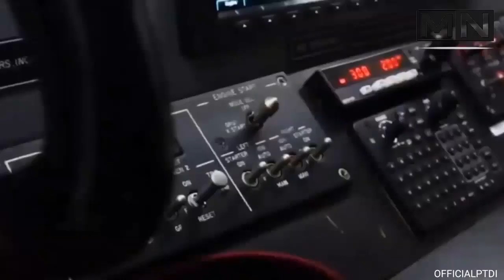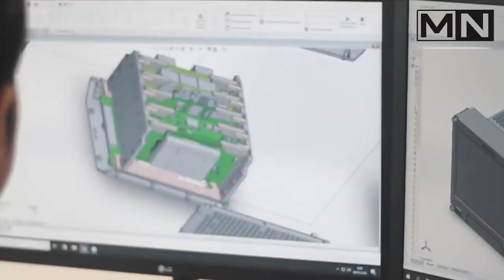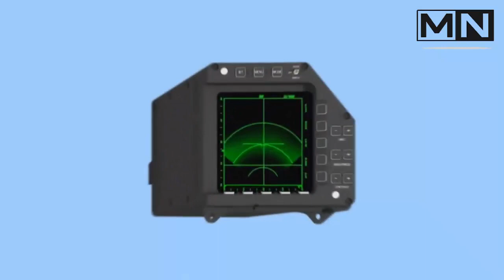PT Infoglobal Teknologi Semesta presents a mock-up of the 4.5 generation fighter jet at Indo Defense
Breaking News PT Infoglobal Teknologi Semesta presents a mock-up of the 4.5 generation fighter jet at Indo Defense 2022.
29 October 2022. by Author Poetra.

There is a surprise ahead of the Indo Defense 2022 Expo & Forum in Jakarta on 2-5 November 2022.
PT Infoglobal Teknologi Semesta (Infoglobal) will present a mock-up of the 4.5 generation fighter jet in the Indo Defense 2022 outdoor showroom at JIExpo Kemayoran, Central Jakarta.
This can be seen from the photos circulating in the WA group where the mock-up of the aircraft in question is being arranged for placement in the JIExpo outdoor exhibition arena.
Airspace Review confirmed directly to the CEO of Infoglobal, Adi Sasongko. He confirmed this.
"Yes, it is true. It will be exhibited there (JIExpo)," he said.
As is known, the Indo Defense 2022 Expo & Forum will be held in three places.
Besides JIExpo, Central Jakarta (2-5 November) will also be held at South Aprol Halim Perdanakusuma Air Base, East Jakarta (3-4 November), and at Pondok Dayung Dock, North Jakarta (3-4 November).
i-22 Brush
Meanwhile, referring to the information in the Infoglobal brochure, it is stated that the 4.5 generation fighter jet referred to as the i-22 Sikatan is designed with a twin engine.
The aircraft can carry out electronic warfare, intelligence, surveillance, and remote reconnaissance.
A variety of weaponry will equip it.
The i-22 Brush is compact in size with a length of 12.5 m, a height of 3.5 m, and a crew of 1-2 pilots.
The aircraft can carry out air combat and ground attacks with extreme maneuverability.

Welcome to the MILITARY NEWS Channel,
We Present Various Information Regarding:

Keep Watching Videos From Us,